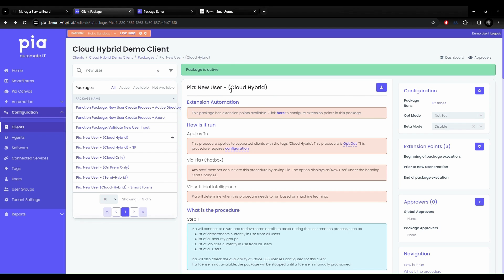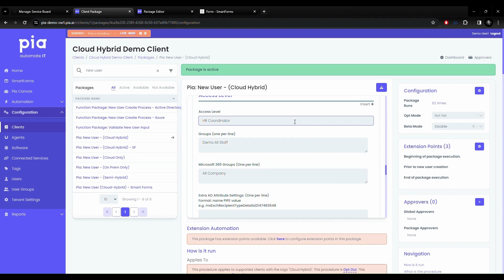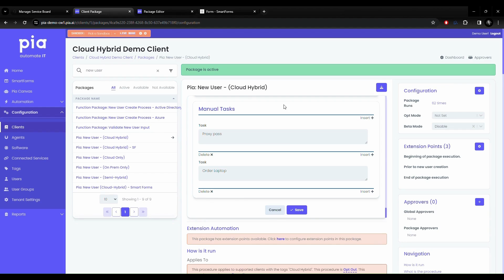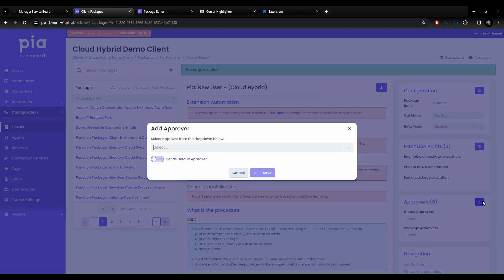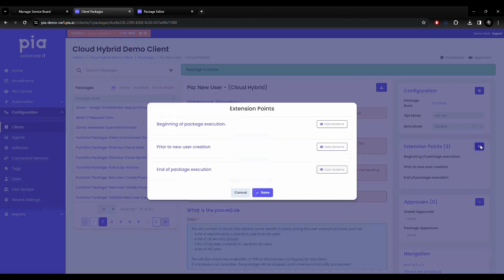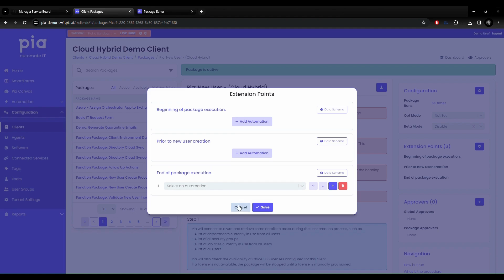Configuring Client Packages in the Pia Platform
Dive into the essentials of the Pia Automation Platform with our detailed overview of client package configurations. This video is your ultimate guide to navigating and optimizing Pia's client package settings for maximum efficiency and customization.

Whether you're new to Pia or looking to refine your skills, we cover everything from the basics of package setup to advanced configuration techniques. Learn how to tailor client packages to fit specific needs, ensuring your projects and workflows run smoothly and effectively.

Perfect for administrators and users alike, this tutorial will empower you with the knowledge to make the most out of Pia's robust features.